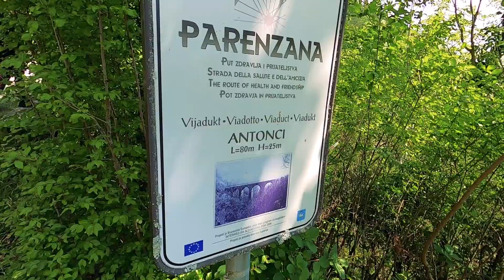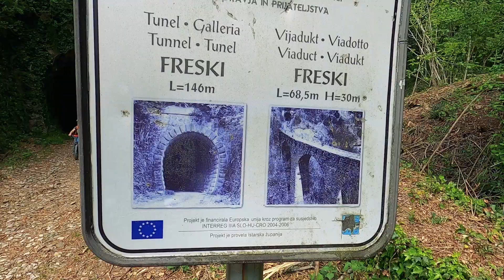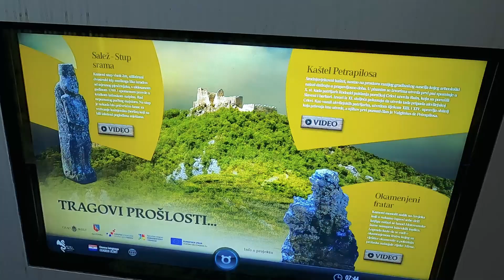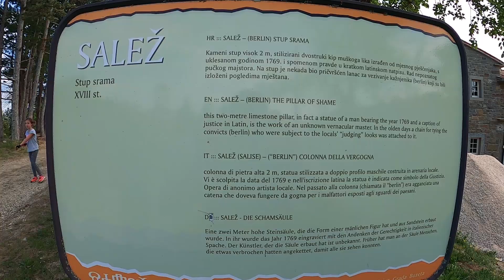Parenzana - Petrapilosa Kaštel - Salež Berlina